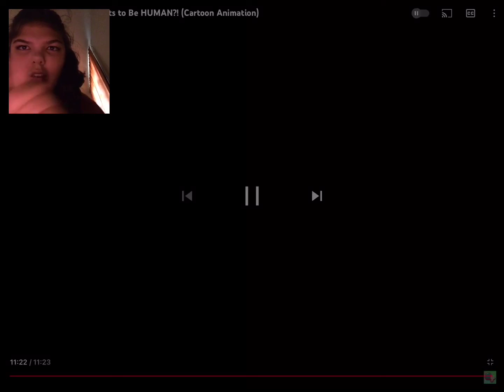Watching a Huggy Wuggy animation part three￼ 😛